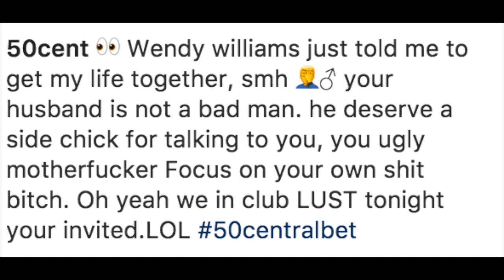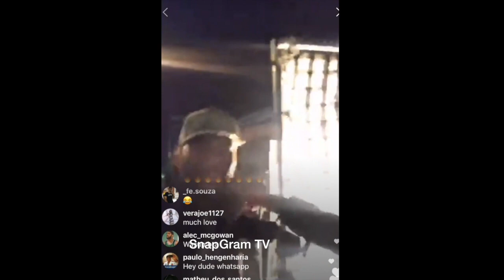50 Cent "Clowns Wendy Williams After She Criticized His Parenting Skills"